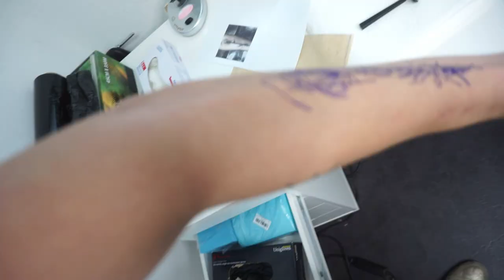Sleeve Folge 1 💉 4 neue Tattoos | Edelbunt Tattoostudio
Viel Spaß bei meinem neuen Tattoo Video 💉